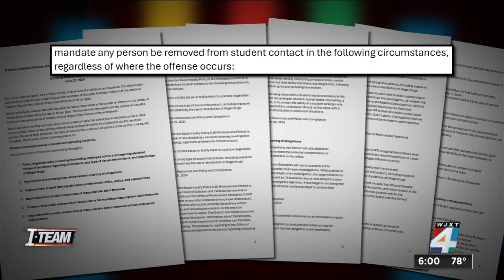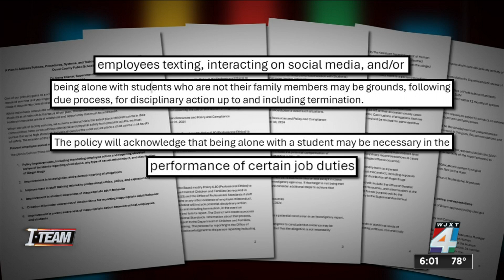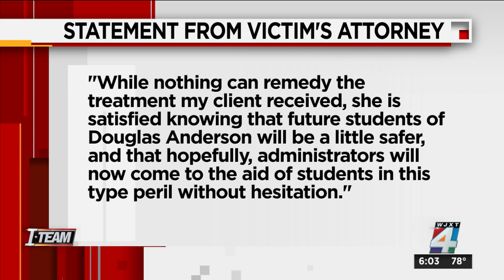DCPS releases new student safety plan to protect kids from predators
Duval County Public Schools released a new blueprint for student safety aimed at protecting kids from predators.